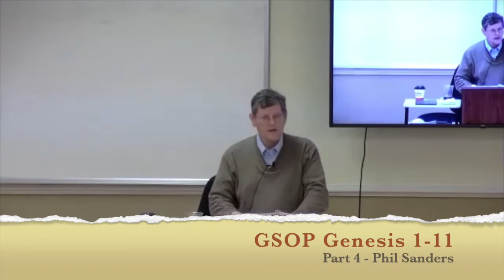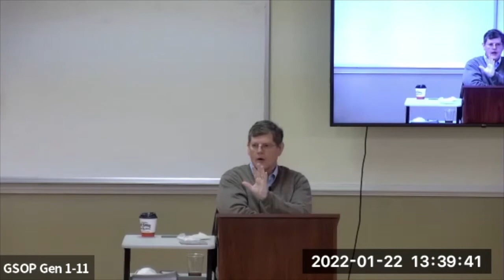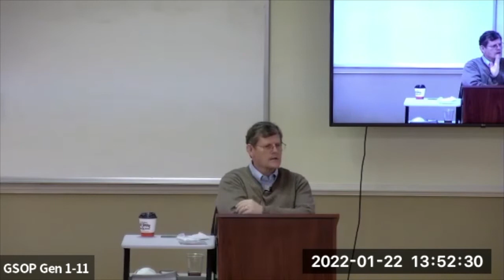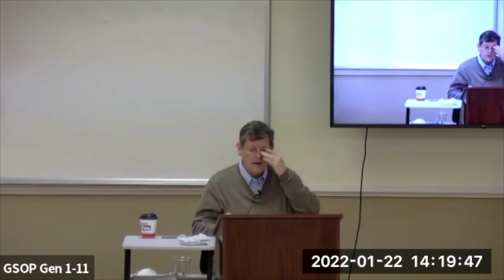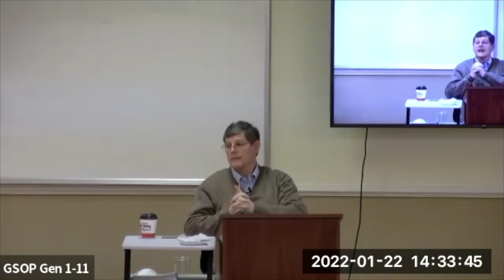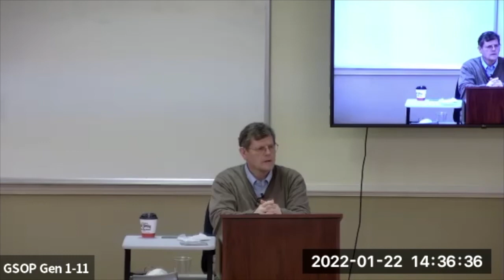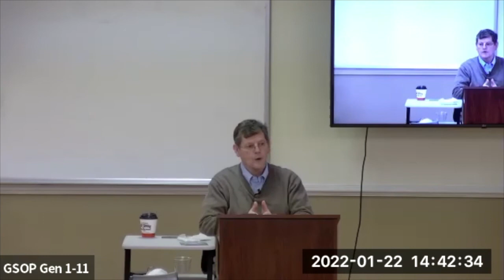GSOP P149 Short Course Genesis 1-11 - Session 4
Phil Sanders teaches about the Beginnings, a Christian Apologetics look at Gen 1-11.